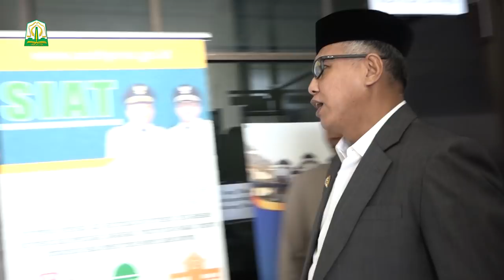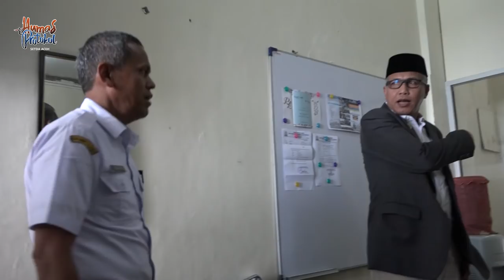Sidak SKPA kembali, terkait kebersihan & Kedisiplinan